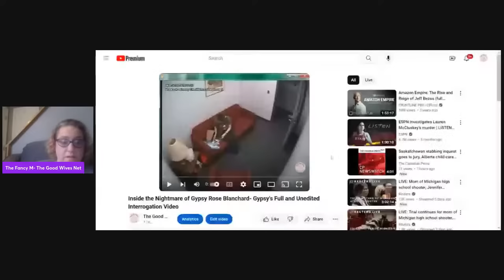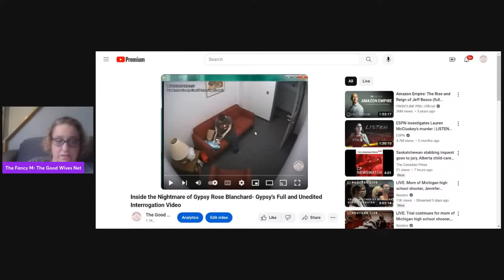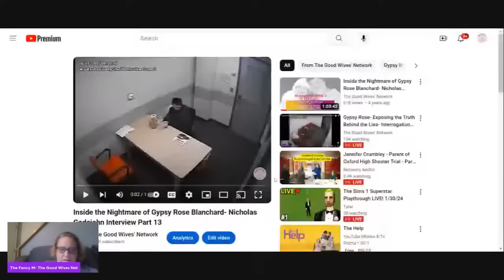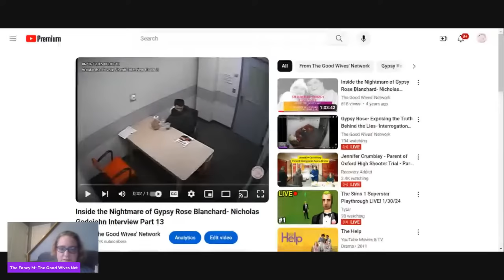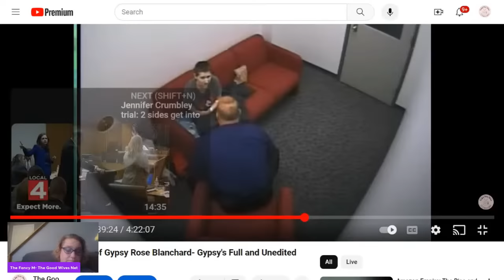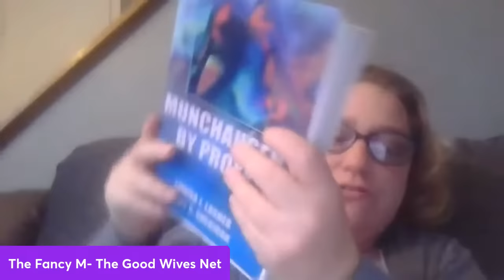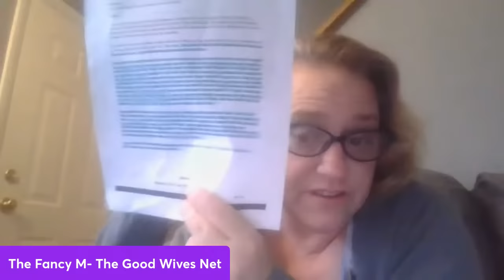Gypsy Rose- Exposing the Truth Behind the Lies- Interrogation Video Analysis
Leading crime experts for the last 7 years on all things Gypsy Rose, Nicholas,  Dee Dee. In today's live Fancy will be taking you through a portion of the interrogation video that literally flipped this case on it's head.